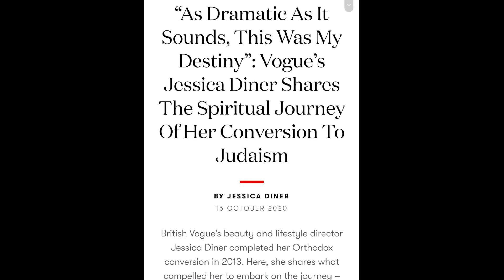"My Mother Would be Proud" - Jewish Networking across fascinating careers. Episode 5 - Jess Diner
*"My Mother Would be Proud" - Jewish Networking across fascinating careers. Episode 5*

I enjoyed chatting to British Vogue’s beauty and lifestyle director Jessica Diner. Jessica, a member of St John's Wood Synagogue, completed her Orthodox conversion in 2013. In this interview, she shares what compelled her to embark on the journey, and what beauty and modesty mean to her. She also gives me some useful fashion tips!

Her career is a wonderful example of what it means to be a proud Jew in the 21st Century workplace.